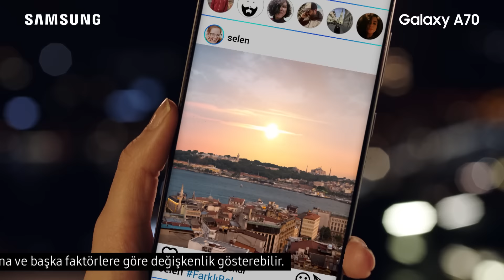Galaxy A Serisi ile Türkiye’ye Farklı Bak!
Nemrut’ta güneşin doğuşuna şahit olduğumuz, Likya Yolu yürüyüşünde mavinin tüm tonlarıyla karşılaştığımız ve İstanbul'un boğazını yeniden keşfettiğimiz yolculuğumuza Galaxy A Serisi ile sen de FarklıBak.
Samsung’un en son yenilikleri ve gelişmiş özellikleriyle donatılan Galaxy A70; şık tasarımını 6.7 inç boyutundaki Sonsuz-U Ekran ve 4500 mAh kapasiteli uzun saatler yeten pil gücü ile tamamladı. Ayrıca Ekranda Parmak İzi Okuyucu özelliği ile de dikkat çekiyor. Galaxy A50, üst segmenti aratmayan kamera özellikleri ve Sonsuz-U tasarımlı 6.4 inçlik Super AMOLED ekranıyla dünyaya bağlı kalmanızı sağlıyor. Hızlı şarj edilebilen pili ile Galaxy A30 ise, sürekli hareket halinde olan kullanıcılara hitap ediyor. 123 derece Ultra Geniş Kamerası ise unutulmaz anlarınızda sürekli yanınızda.